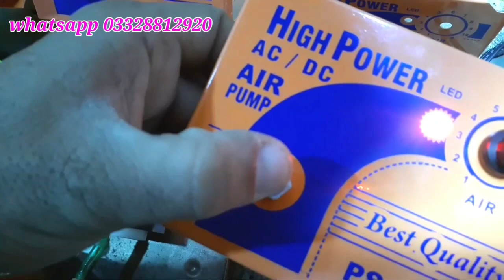12 Volt Aur 220 Volt High Power gas pump ki amazing malomat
12 Volt Aur 220 Volt High Power gas pump ki amazing malomat

es video mai ap daikhe ge 12 volt aur 220 volt high power pump ki amazing maloomat or gas pressure machine ke parts ke jankari .